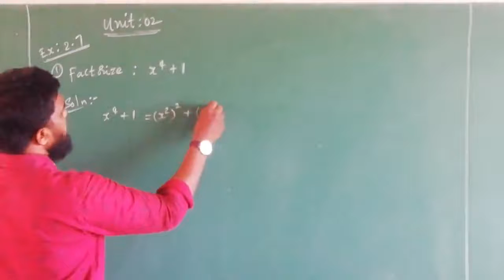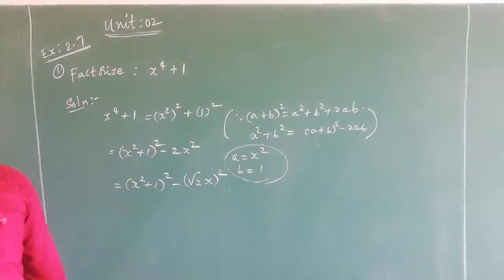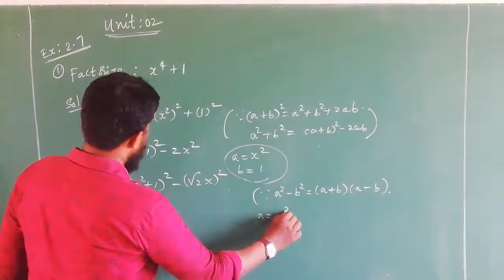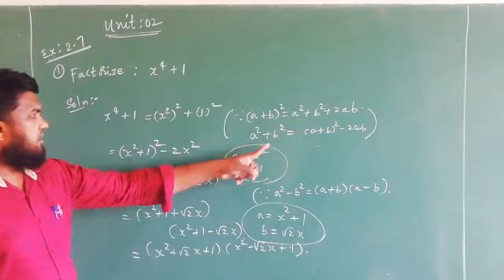11 maths unit 02